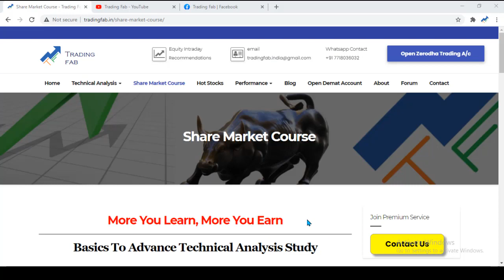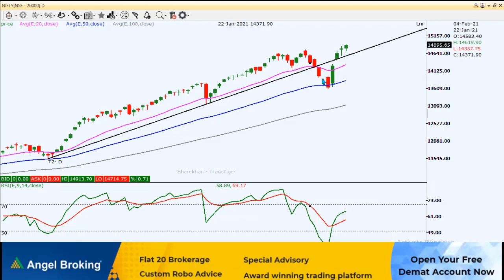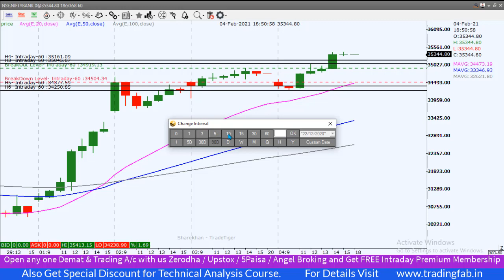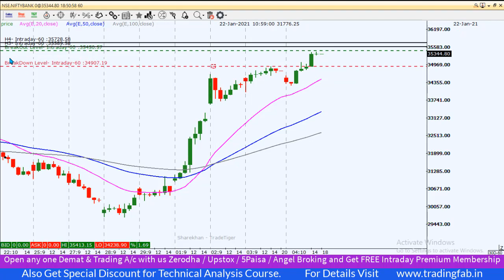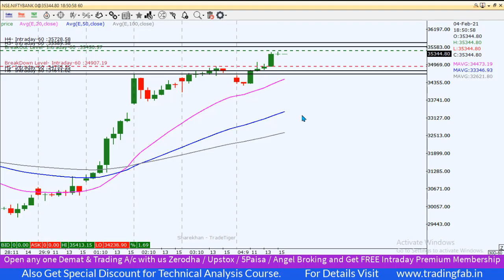Nifty & Banknifty Intraday Levels 05 02 21 | Last Intraday Profit Potential Rs27,000| Life Time High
nifty 50
sgx nifty
nifty today
nse nifty
sgx nifty live
nifty live
nifty 50 share price
nifty index
nifty chart
nifty future
nifty analysis
nifty meaning
nifty graph
5paisa account opening
Life Time High